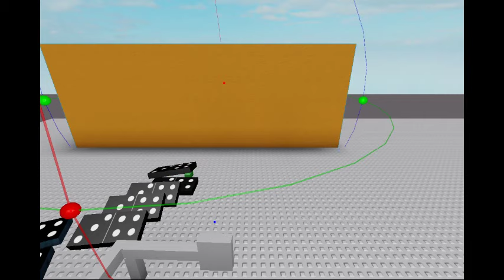Rube Goldberg Short 2